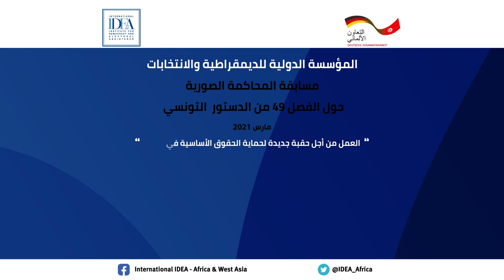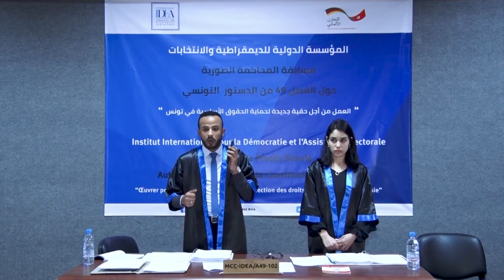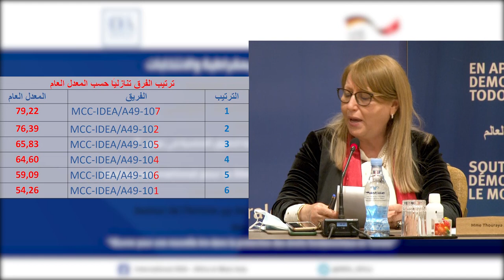Semi-Final and Final Moot Court competition around Article 49 of the Tunisian Constitution Teaser